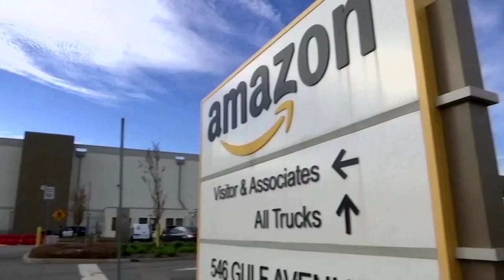Amazon Prime prices to soar in Europe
Amazon will raise fees for its delivery and streaming service Prime in Europe by up to 43% a year as it moves to counter higher costs, days before it reports quarterly financial results.